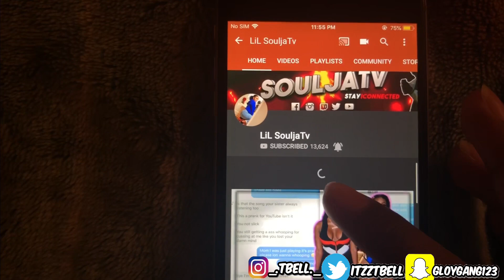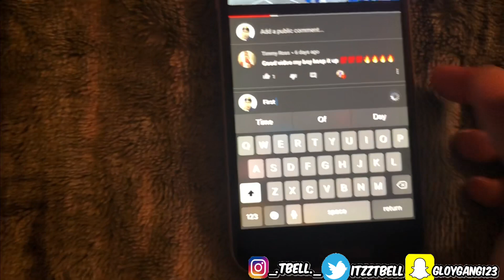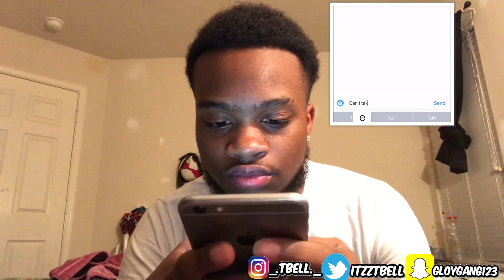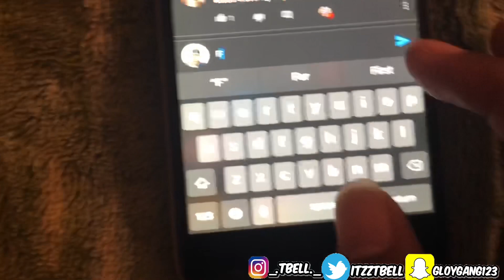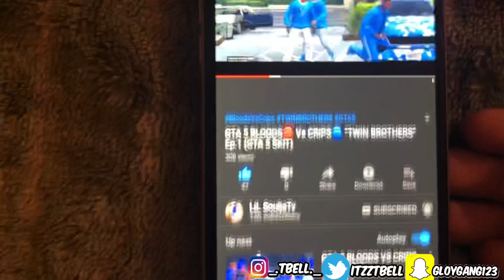i stole Jake Paul NEW CRUSH/GIRLFRIEND “Tana Mongeau”.... (Not Clickbait)